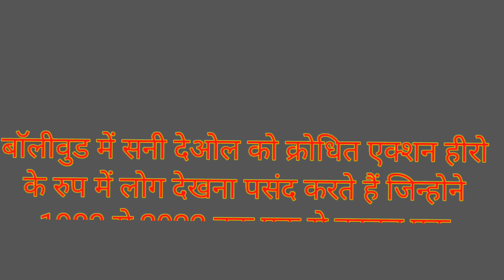क्रोधित एक्शन हीरो सनी देओल फिर एक बार तहलका मचाने आ रहे हैं । || Upcoming Soon Gadar 2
अजय सिंह देओल (जन्म 19 अक्टूबर 1956),  जिन्हें उनके मंच नाम सनी देओल से बेहतर जाना जाता है , एक भारतीय अभिनेता, फिल्म निर्देशक, निर्माता, राजनीतिज्ञ और पंजाब के गुरदासपुर (लोकसभा निर्वाचन क्षेत्र) से वर्तमान सांसद हैं । , भारत ।  बॉलीवुड में , उन्होंने घायल , जीत , दामिनी , घटक , बॉर्डर और गदर: एक प्रेम कथा जैसी कई ब्लॉकबस्टर फिल्मों में अपनी प्रमुख भूमिकाओं के साथ एक क्रोधित एक्शन हीरो  की छवि अर्जित की । देओल ने दो राष्ट्रीय फिल्म पुरस्कार और दो फिल्मफेयर पुरस्कार जीते हैं। देओल ने अपना डेब्यू साथी डेब्यूटेंट अमृता सिंह के साथ बेताब (1983) में किया, जिसके लिए उन्हें फिल्मफेयर सर्वश्रेष्ठ अभिनेता पुरस्कार नामांकन मिला।  इसके बाद, उन्होंने 1980 और 1990 के दशक में कई सफल फिल्मों में अभिनय किया और उन्हें उस समय के शीर्ष सितारों में से एक माना जाता है।  1990 में राजकुमार संतोषी की घायल में अपने भाई की हत्या का गलत आरोप लगाने वाले एक शौकिया मुक्केबाज के चित्रण के साथ , देओल ने व्यापक पहचान और प्रशंसा प्राप्त की और सर्वश्रेष्ठ अभिनेता के लिए फिल्मफेयर पुरस्कार और राष्ट्रीय फिल्म पुरस्कार - विशेष जूरी जीता। पुरस्कार / विशेष उल्लेख (फीचर फिल्म) । फिल्म दामिनी - लाइटनिंग (1993)में एक वकील के उनके चित्रण ने उन्हें सर्वश्रेष्ठ सहायक अभिनेता का राष्ट्रीय फिल्म पुरस्कार और सर्वश्रेष्ठ सहायक अभिनेता का फिल्मफेयर पुरस्कार दिलाया । अनिल शर्मा की गदर: एक प्रेम कथा (2001), जिसमें देओल ने एक लॉरी ड्राइवर की भूमिका निभाई थी, जिसे एक पाकिस्तानी मुस्लिम लड़की से प्यार हो जाता है,अपनी रिलीज़ के समय सबसे अधिक कमाई करने वाली बॉलीवुड फिल्म थी, और उन्हें फिल्मफेयर सर्वश्रेष्ठ अभिनेता पुरस्कार नामांकन।